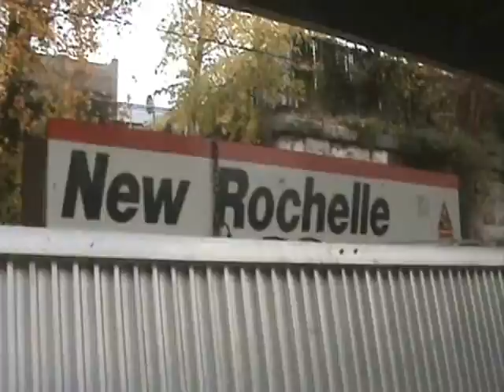My Ride On Amtrak 83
After missing # 171, i got a ticket for #83. It was actually nice i missed 171 cuz i got to watch some trains in stamford before i left! This is part 1